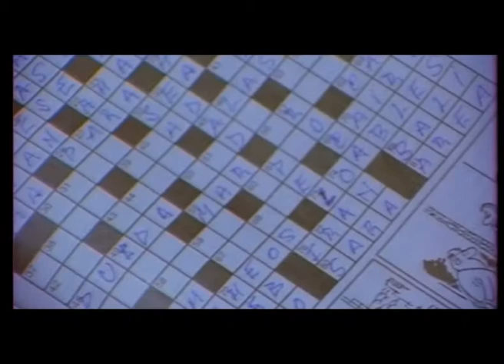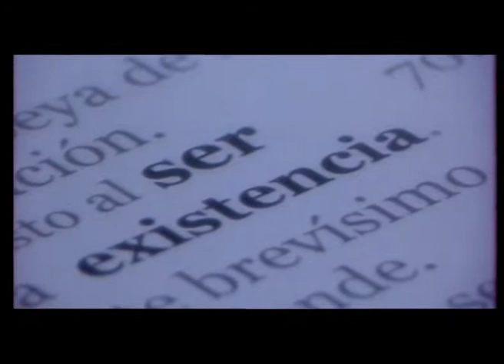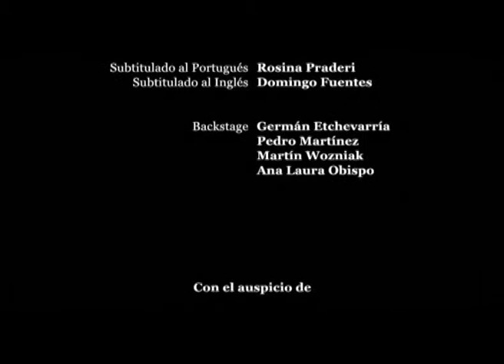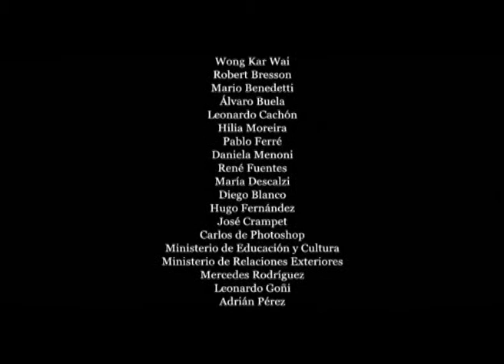Palabras cruzadas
Nombre: Palabras cruzadas
Género: Ficción
Formato: 16mm
Duración: 10´
Año de producción: 2005

Sinopsis: Pedro, un empleado público sumergido en su trabajo, pasa el tiempo haciendo palabras cruzadas junto a la compañía de una flor. El peso de los años y la falta de salud le anticipan un posible cambio en su vida.

Dirección: Pablo Martínez Pessi
Producción: Carolina Sastre, Lucía Tomás
Fotografía: Sebastián Mayayo
Arte: María José Cabrera
Montaje: Marcelo Rabuñal
Sonido: Guillermo Marchese
Música Original: Guillermo Marchese
Reparto: Dumas Lerena, Pablo Sintes